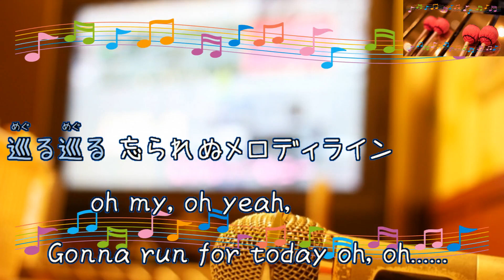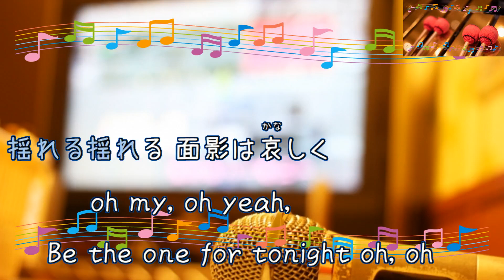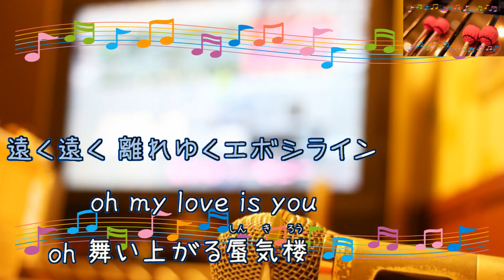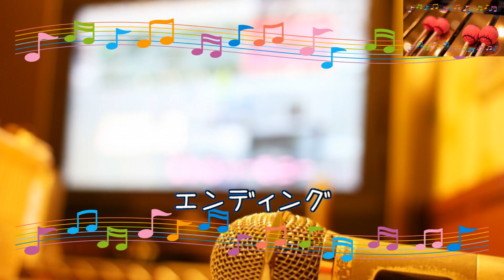希望の轍 / サザンオールスターズ [ビブラフォン(原曲キー)] (歌詞あり 稲村ジェーン 1990年 ガイドメロディーあり オフボーカル karaoke)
キー：D major。希望の轍（きぼうのわだち）
オフボーカル：instrumental。フルパートの構成。

映画『稲村ジェーン』挿入歌。

サウンド・トラック『稲村ジェーン』。

1990年9月1日。

作詞：桑田　佳祐　作曲：桑田　佳祐

男性キー
未定